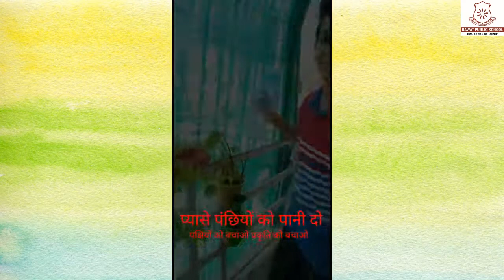Save Bird Campaign - Wonderful Efforts by Students of RPS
Birds are Beautiful Gift of Nature..
Lets Do something for them..
Wonderful Efforts by our Lovely Kids for

Save Bird Campaign - Wonderful Efforts by Small Kids